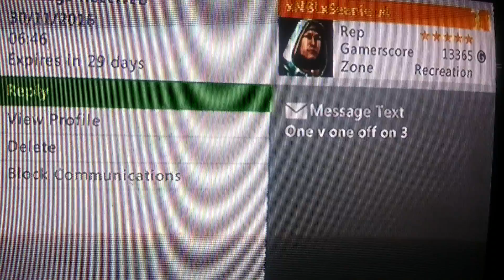WWE 2k16 xNBLxSeanie v4 vs BigTaurusCam Ranked I Quit Match Fightin Friendly Competitive Competition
I Quit Ranked Match
BigTaurusCam
vs
xNBLxSeanie v4